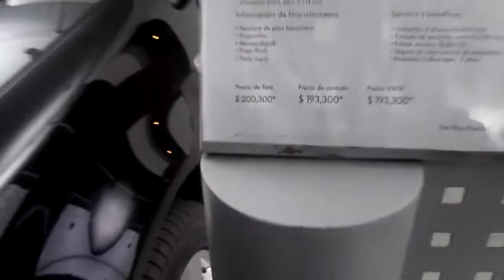Wolksvagen Jetta GL TEAM Negro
Jetta TEAM en color Negro